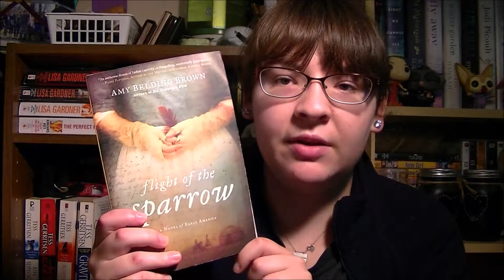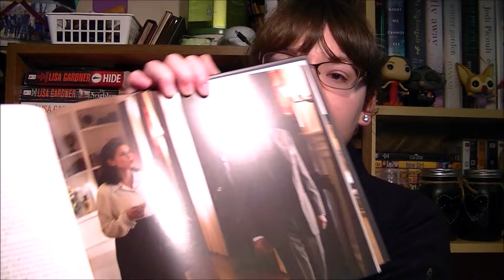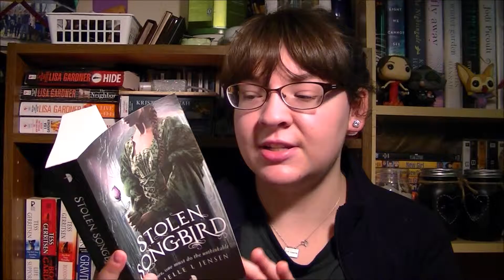Top Books I Read This Spring | 2016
Books Mentioned:
- Dark Witch by Nora Roberts
- I Am the Messenger by Markus Zusack
- Harvest by Tess Gerritsen
- Brooklyn by Colm Tóibín
- Agent Carter Season One Declassified
- The Strange and Beautiful Sorrows of Ava Lavender by Leslye Walton
- The Winter People by Jennifer McMahon
- Shadow Spell by Nora Roberts
- Between Shades of Grey by Ruta Sepetys
- Blood Magick by Nora Roberts
- Stolen Songbird by Danielle L. Jensen
- Alone by Lisa Gardner
- Flight of the Sparrow by Amy Belding Brown